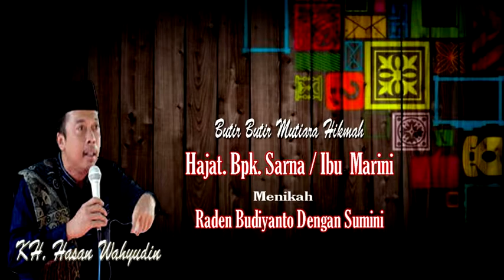HASAN WAHYUDIN Ds. Wargabinangun - Cirebon. Bpk.Sarna/Ibu Marini